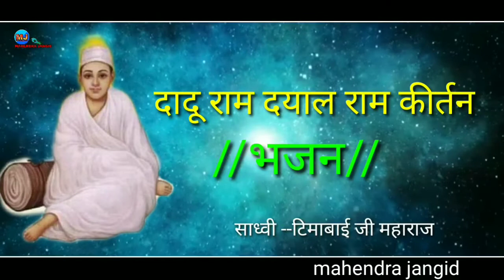||दादू जी महाराज का कीर्तन||टिमाबाई जी महाराज||dadu ji maharaja ka kiratn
भजन
दादू जी महाराज का कीर्तन
गायक
टीमाबाई जी महाराज